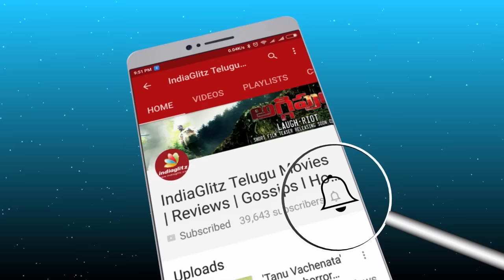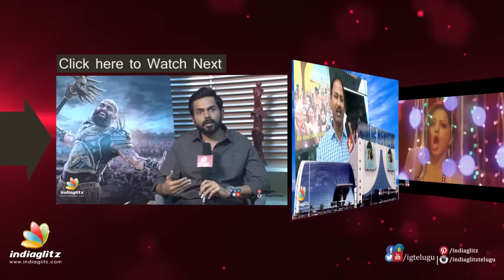Real reason why NTR refused to work with Vakkantham Vamsi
Real reason why NTR refused to work with his friend, 'Ashok', 'Oosaravelli' and 'Temper' writer Vakkantham Vamsi. Vakkantham is going to direct Allu Arjun with the same script.